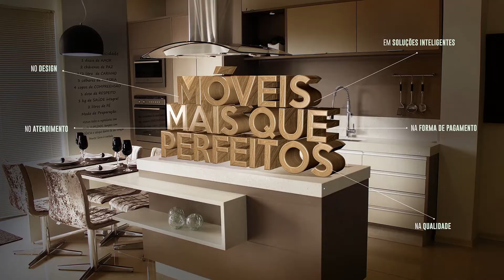Homem foragido da justiça vendia drogas tranquilamente e foi preso pela PM